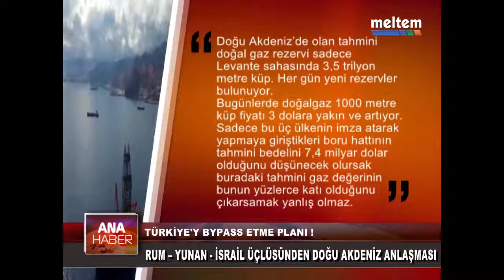TÜRKİYE'Y BYPASS ETME PLANI